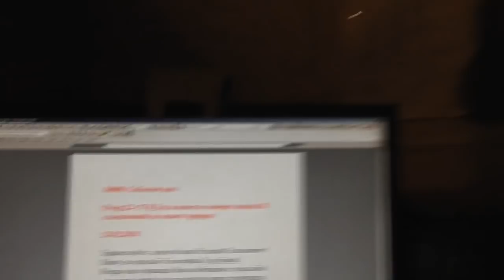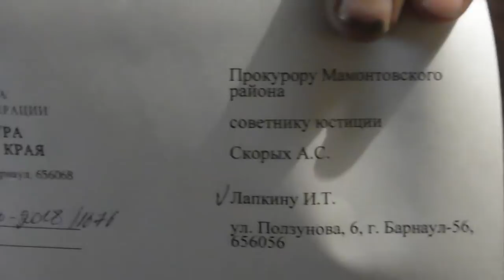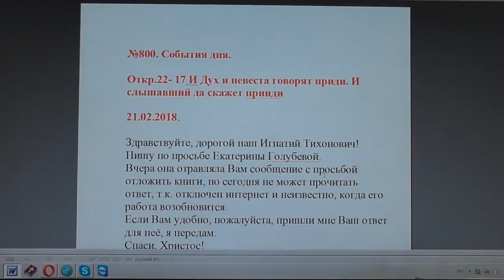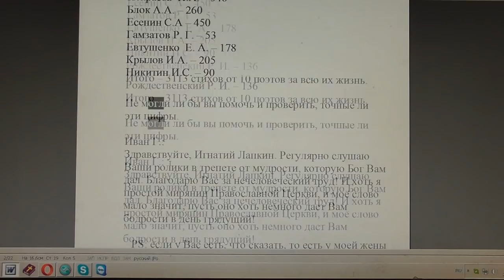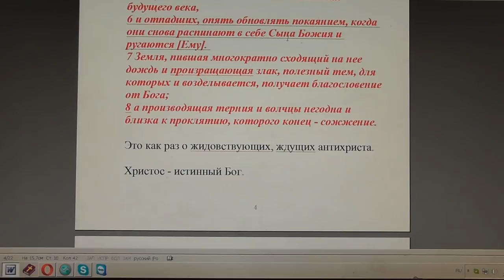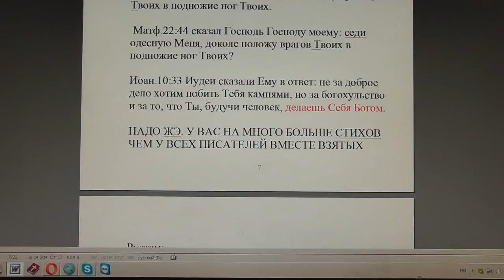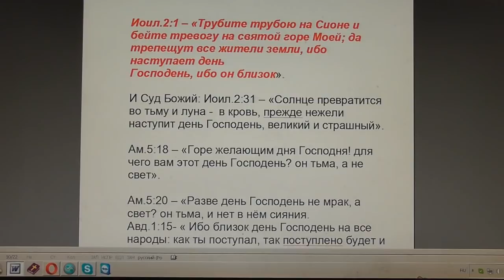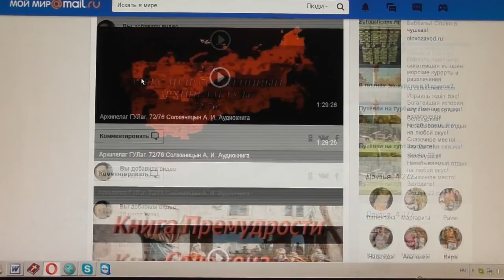№800. События дня. Откр. 22 :17. И Дух и невеста говорят: приди! 21.02. 2018